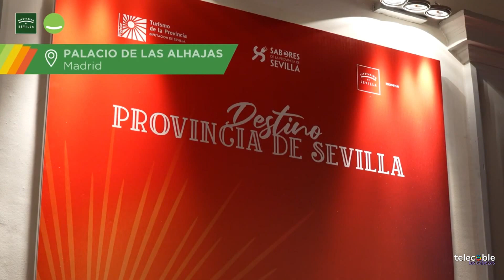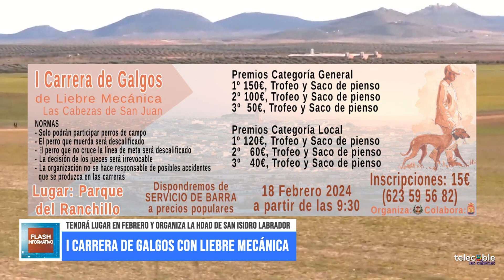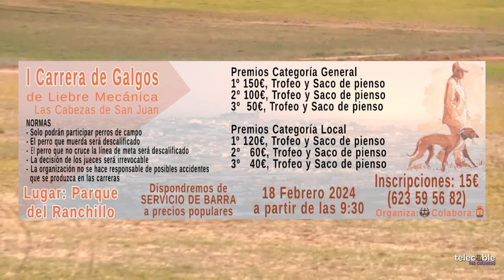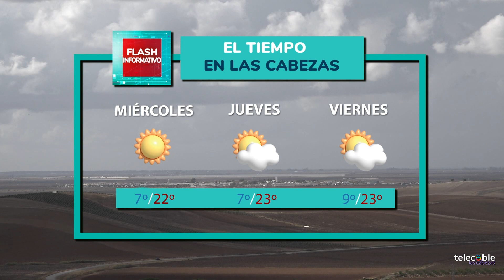FLASH INFORMATIVO (24.01.2024)